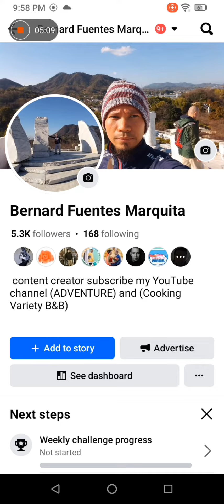Kidos guitar master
this is my only one video save in my fb account my viral video in yt 700k views
deleted by lolo this dec.2023

flixing @kawaray discovery, my monetize channel deleted by Lolo cause of nudity

original video sa fb ko sa dulo ng video na ito Makita niyo fb ko

sayang monetize na iyon delete dahil sa violation daw...😭